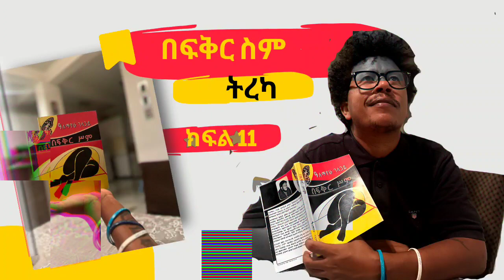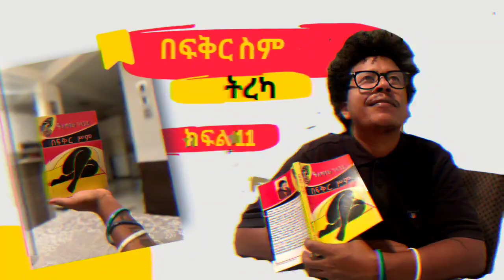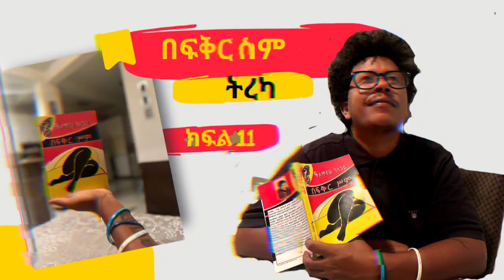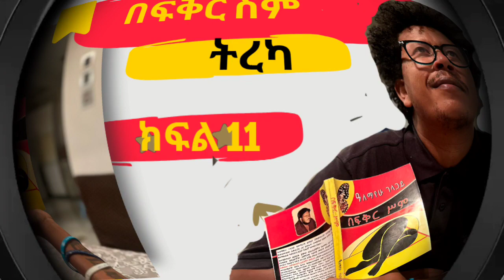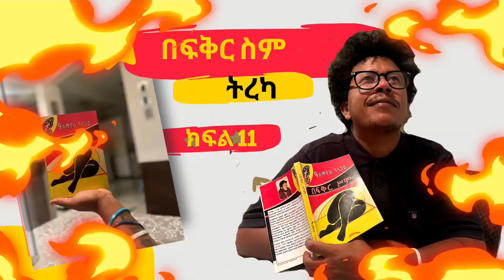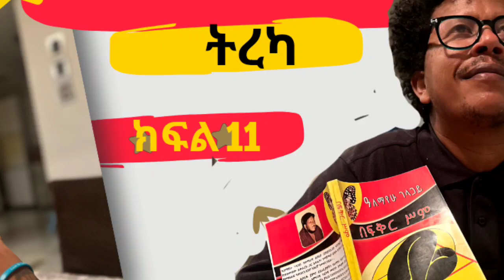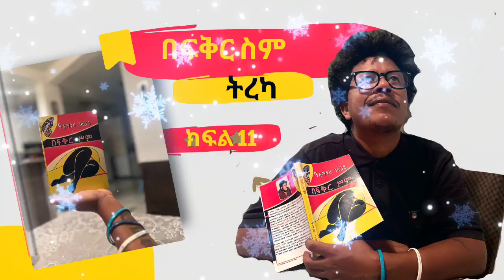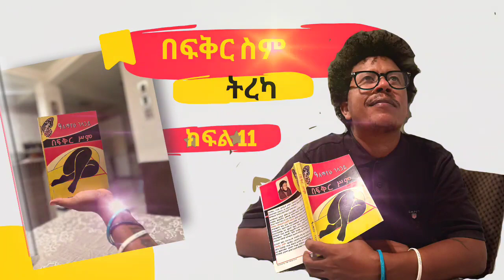በፍቅር ስም ክፍል 11 ደራሲ አለማየሁ ገላጋይ ተራኪ Jeck!!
ወንድነቴን በመታፈስ ከዚያም ወታደር በመሆንና በመሞት የማገኘው ከሆነ ግድ አልነበረኝም።

በዚህ ዩቲዩብ ቻናላችን የተለያዩ ልብወለድ መፅሀፎችን፣ ግለ ታሪኮች፣ ወጎችን፣ አለማችን ላይ የተፈጠሩ አስገራሚ ክስተቶችን በትረካና ባማረ መልኩ የምናቀርብ ሲሆን እንዲሁም በቅርብ ቀን ሙዚቃና ከሙዚቃ ጋር የተያያዙ መረጃዎችን፣ የሙዚቃ ትምህርት፣ ቱቶሪያሎች፣ የታዋቂ የሀገር ውስጥና የውጪ ሙዚቀኞች የህይወት ታሪክ፣ መለቀቅ ይጀምራሉ።

ውድ የዚህ ቻናል ተከታታይ ቤተሰቦች
በዚህ ቻናል የምንለቀውን ስራዎች ወደእናንተ በፍጥነት እንዲደርሱ ሰብስክራይብ ላይክ እና ሼር በማድረግ አብሮነታችሁን አሳዩ!